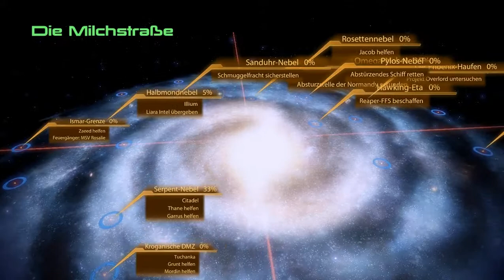Let's Play Mass Effect 2 #050 - Tuchanka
Unser nächstes Ziel ist das kroganische "Paradies" Tuchanka - die Heimatwelt der Kroganer, deren Ökosystem durch einen Atomkrieg völlig zerstört wurde, sodass nicht mehr als eine hart umkämpfte Trümmerwüste auf diesem Planeten übrig ist.
Das Empfangskomitee gibt uns bezüglich Grunt direkt Entwarnung: mit ihm ist alles in Ordnung. Unser Antrittsbesuch gilt dem Anführer des hiesigen Clans, und den kennen wir nur allzu gut: Urdnot Wrex!

Wrex war in den letzten zwei Jahren nicht untätig. Er hat viele kroganische Stämme geeint und ist der mächtigste Kroganer Tuchankas geworden. Diese Machtposition versucht er zu nutzen, um die Kroganer mit Reformen in vernünftige Bahnen zu lenken.
Wrex erklärt uns, was mit Grunt los ist: er steckt schlicht und einfach in der Pubertät und muss ein Ritual durchlaufen, um zu einem vollwertigen Erwachsenen zu werden. Damit würde er ein Mitglied des Urdnot-Clans werden - für manche ein Fauxpas, doch Wrex ist ein recht liberaler Kroganer. Als Krantt, ein treuer Schildbruder, stehen wir während des Rituals an Grunts Seite, doch neben der Prüfung, deren Ablauf uns nicht klar ist, werden wir wohl auch noch Probleme mit Gatatok Uvenk bekommen, der den größten Protest gegen die Tatsache eingelegt hat, dass eine Tankzüchtung wie Grunt überhaupt den Ritus durchlaufen darf. Das wird Spaß geben.